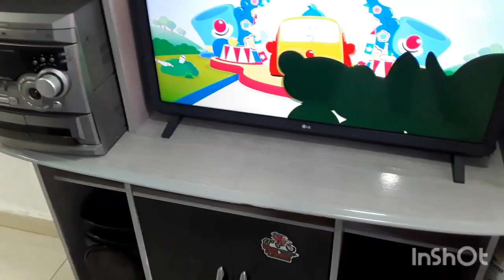Rotina da bebê no final de semana.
Meu Instagram: @alcicleidecroche
Meu Facebook: Alcicleide oliveira Croche
Caso goste do canal e queria ajudar esse logo abaixo é meu pix👇

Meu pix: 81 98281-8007